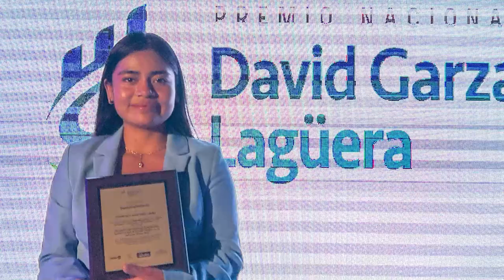Universidad Iberoamericana Puebla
¡Muchas felicidades Francisca! Nuestra estudiante de Ciencias Ambientales y Desarrollo Sustentable, obtuvo el segundo lugar en el Premio Nacional de Investigación en Desarrollo Sustentable y Economía Circular. 😃🙌